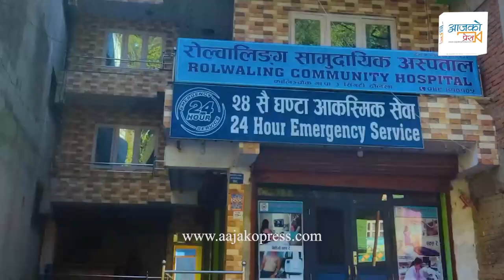Prachanda सरकार ढालेर रविलाई प्रधानमन्त्री बनाइदै । Deuba फर्केपछि पाक्दैछ के ? Rabi Lamichhane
Host : Rohit Bhandari
Guest : Shyam Bashnet
Camera/ Editing :  Nabin Ghimire